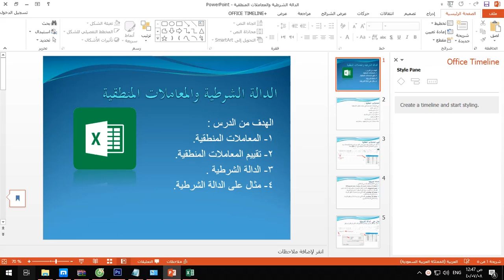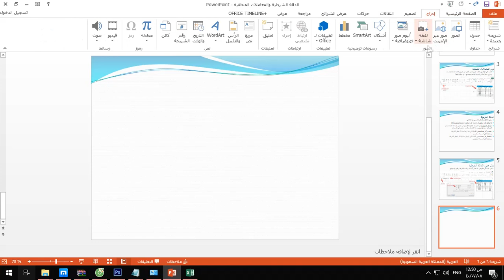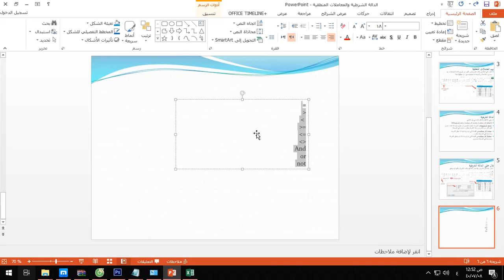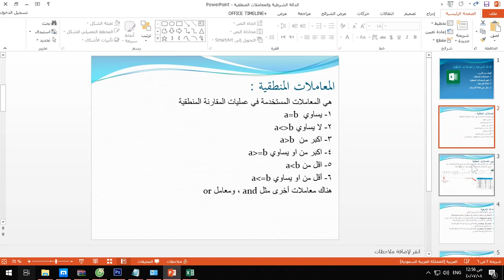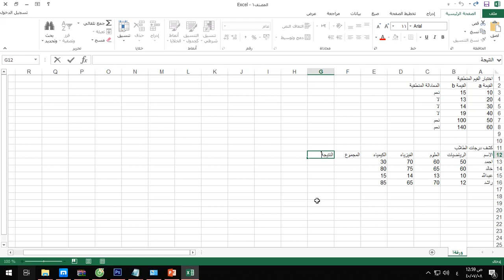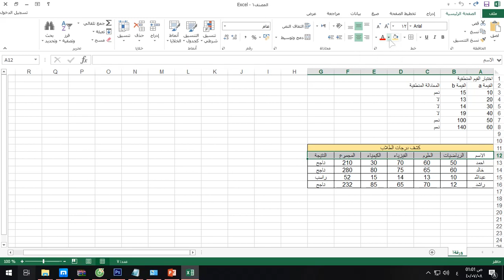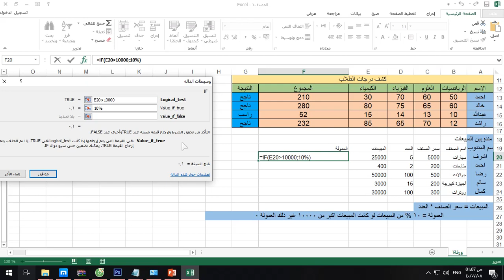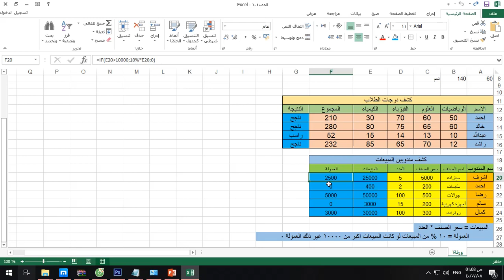الدرس التاسع - الدالة الشرطية والمعاملات المنطقية - دورة الاكسل 2013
في هذا الدرس سوف نتعرف بالكامل على تكونين المعاملات المنطقية - الدالة الشرطية - امثلة على الدالة الشرطية
الملفات المرفقة